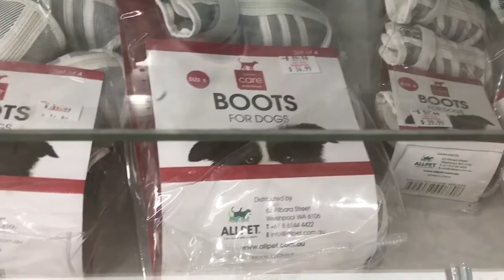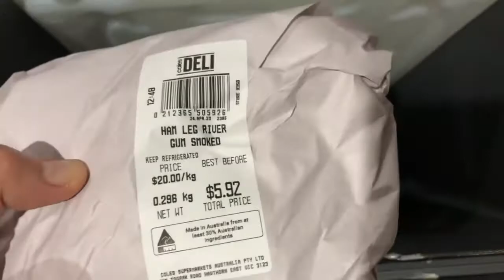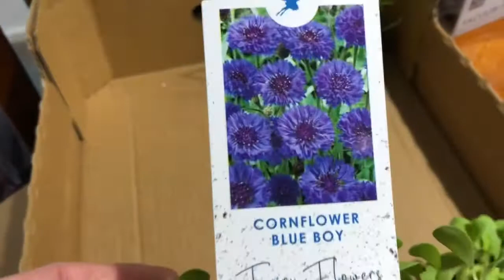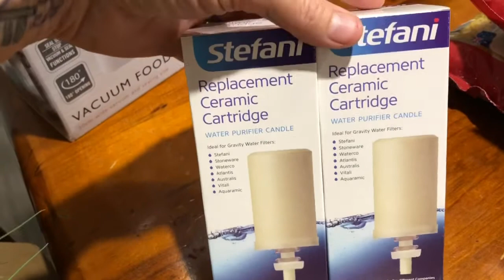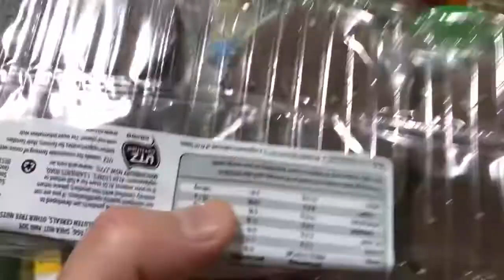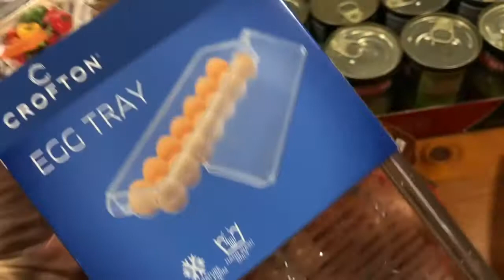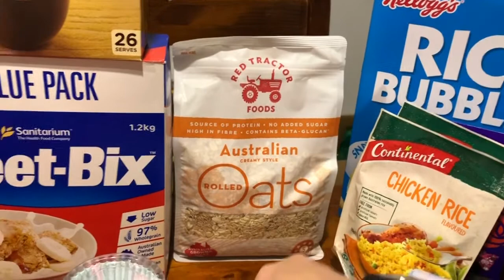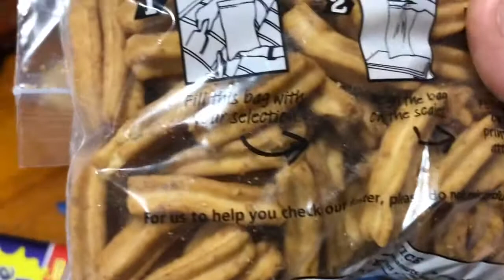Aussie food shop i spent so much $$$$$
i hope you enjoy it i would love you to leave a comment down below and if not already please subscribe to my channel i would love to have you here.
Nic x